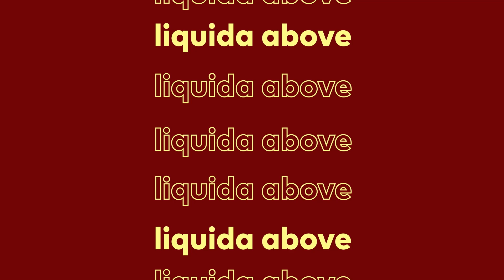Above & Co. - Verão 2020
E aí? Já tá em love com o novo ano que chegou? Então vem se apaixonar também pelas novidades da Above pra curtir o melhor de 2020!

O verão chegou, é hora de se jogar nas férias, no deboísmo.. É real, é real oficial!
Tem como ficar melhor? Tem sim..!
Looks incríveis e super fresquinhos, pra você começar o ano arrasando nos rolês.
Partiu? Chega mais, chega junto!
Above a loja do Leão!